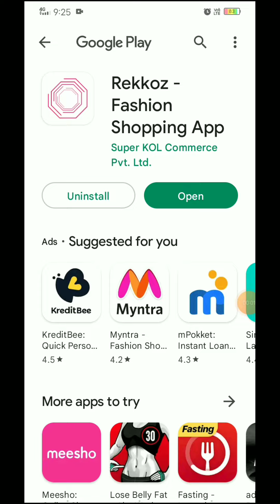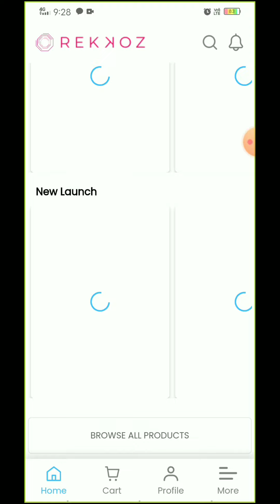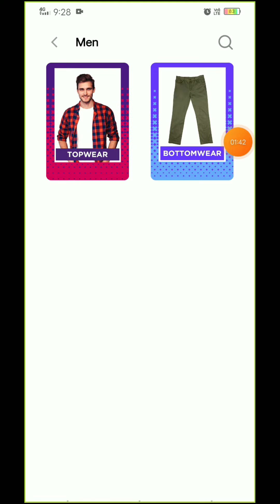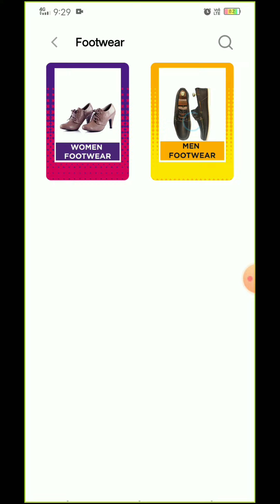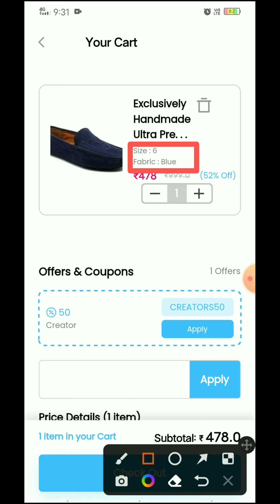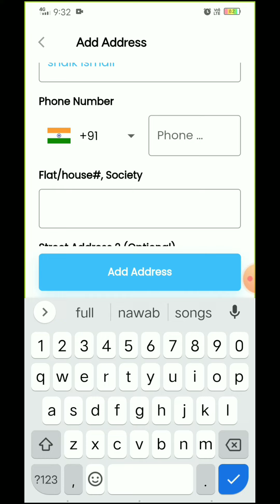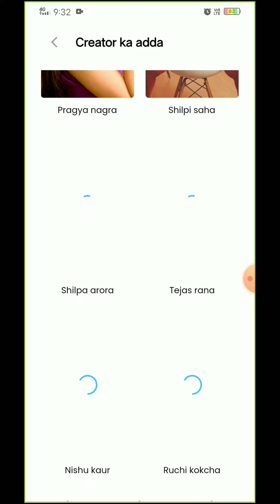Rekkoz- Fashion shoping app | shoppee app | shoppe app | online shoping app | apk shop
shoping app
shoppe app
shoppee app
wish shoping
meesho online shoping
shoppe apps
meesho shoping
online shoping app
app shoppe
apk shoppe
shopp app
joom shoping
amazon shoping app
draz online shoping
best shoping app
wish shoping made fun
simsim shoping
paytm shoping
best online shoping app
kikuu online shoping tz
panair shoping
shoppee install
meesho shoping app
shoppee pc
shoping list app
jio online shoping
apps shoppe
all shoping app
amazon shoping apk
meesho app shoping
shoppee desktop
wish shoping app
shoppe application
simsim online shoping
download shoppe app
amazon mobile shoping
myntra shoping app
amazon online shoping app
instacart shoppee
lazada shopping app
tata shoping app
free shoping app
online shoping meesho
meesho online shoping app
amazon shoping app download
flipkart online shoping app
shopeedownload
flipkart shoping app
shoping aaps
indian shoping app
mobile shoping app
vestige online shoping app
whatsapp shoping
wish shoping online
google search shoping
alexa shoping list
google shoping app
shoping made fun
shoping apk
all shoping apps
vova shoping
daraz online shoping app
kikuu shoping
paytm online shoping
wish shoping site
new shoping app
google shoping shopify
top shoping app
lazada philippines online shopping app
cloth shoping app
book shoping app
cheap shoping apps
flipkart free shoping
mantra shoping app
dress shoping app
alibaba shoping app
all online shoping app
wish shoping made
2 gud shoping
all in one shoping app
myntra online shoping app
online book shoping app
lazada online shopping apps
bulbul shoping app
kikuu shoping online
shoppee online application
shopsy online shoping
online mobile shoping app
shopingapps
clothes shoping app
google app shoping
low price shoping app
women shoping app
best dress shoping app
paytm shoping mall
samsung shoping app
shoppe online apps
tata online shoping app
download shoping
cash on delivery shoping app
shein shoping app
2 gud online shoping